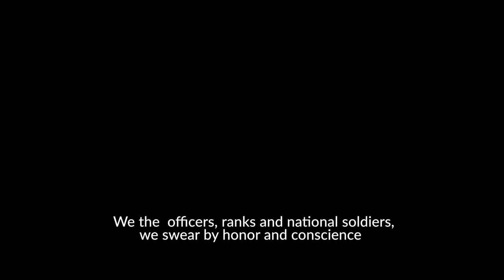Memento 1918 - Trailer - r. Adrian Popovici | Cu Alexandru Potocean, Ştefan Velniciuc, Iulia Verdeș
Adrian Popovici revine cu un nou film istoric: Memento 1918.

La cinema din 30 iunie.